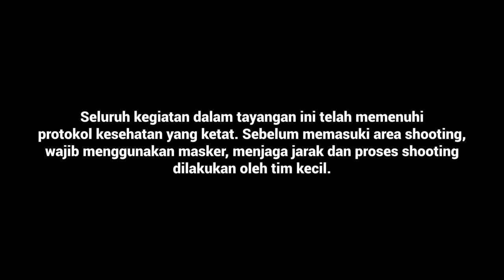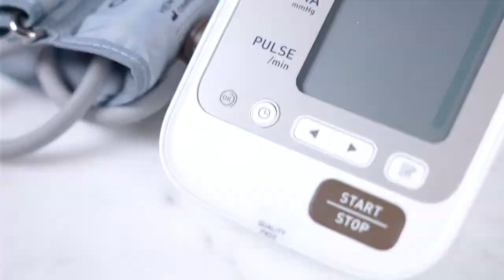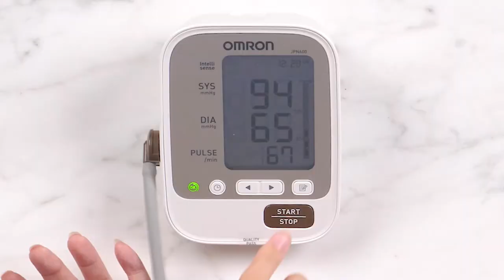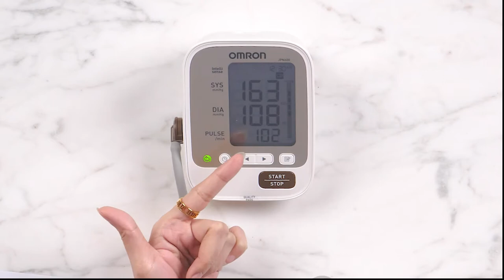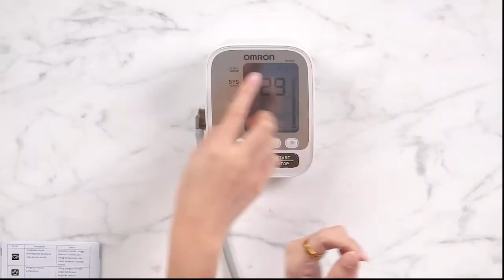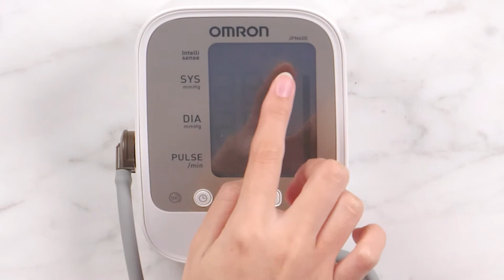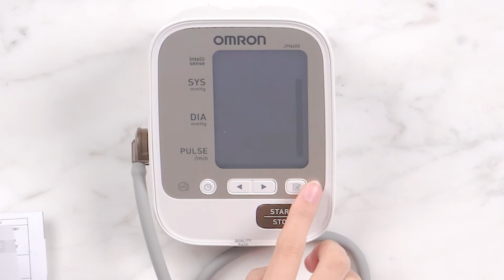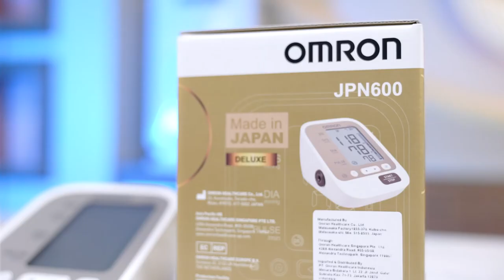REVIEW TENSIMETER DIGITAL OMRON JPN600 MADE IN JAPAN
REVIEW TENSIMETER DIGITAL OMRON JPN600

Kali ini Alat Kesehatan ID berkesempatan mereview tensimeter digital merek Omron tipe JPN600 made in Jepang. Tentu sahabat Alkes juga tidak asing lagi dengan tensimeter ini yang banyak dijual di toko alat kesehatan. Isi dalam boxnya apa saja ya? fiturnya selengkap apa? harganya berapa?
Simak video unboxing dan review lengkapnya.